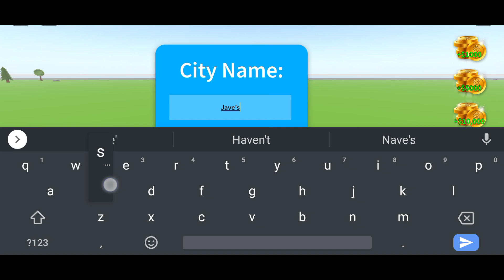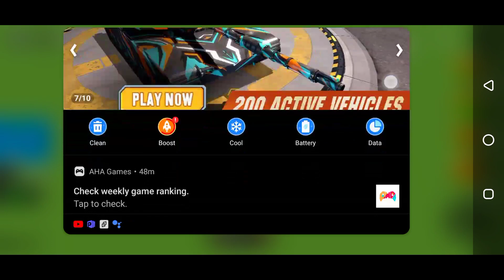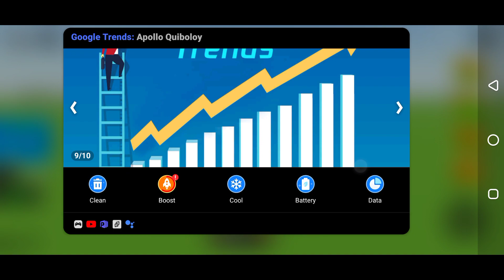Roblox #5 - City Tycoon (Part 1)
INFORMATION
Phone Device: Infinix S5 Pro
Chipset: Mediatek MT6765 Heilo P35
GB: 4/64, 6/128
CPU: 4x 2.3 GHz ARM Cortex-A53, 4x 1.8 GHz ARM Cortex-A53
GPU: PowerVR GE8320, 680 MHz
Games Title: Roblox
Platforms: Android, IOS, PC
Age Rating: 12+
Contains: Parental Guidance
Genre: Multiplayer Games, First Person Shooter, Simulation, Roleplay
Games Publisher: Roblox Corporation
Release Date: September 1, 2006